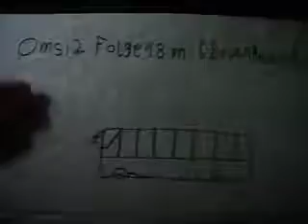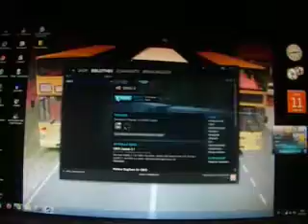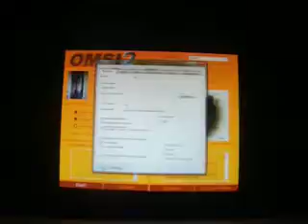Omsi 2 Folge 18 Die Sonne scheint mir ins Licht